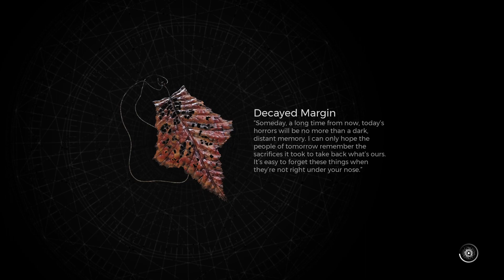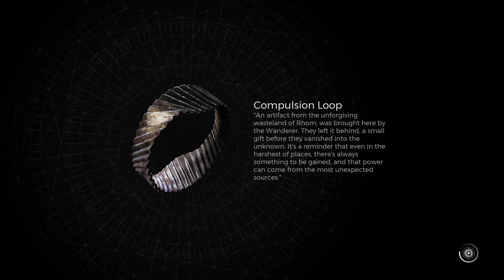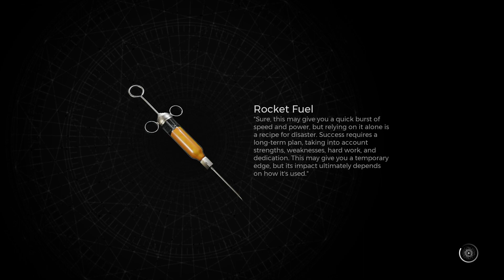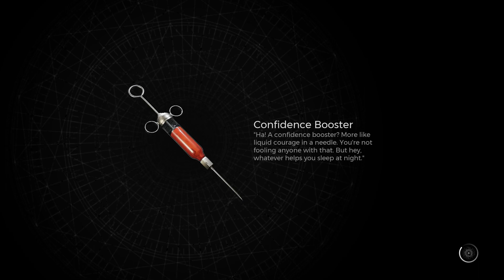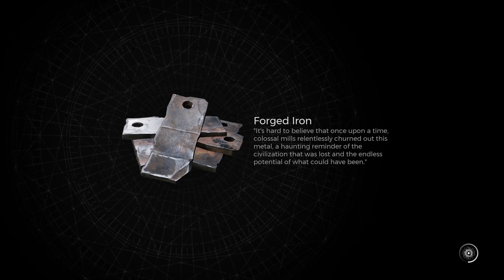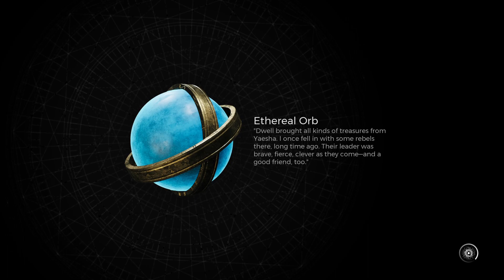Rerolling The Campaign Pt. 16